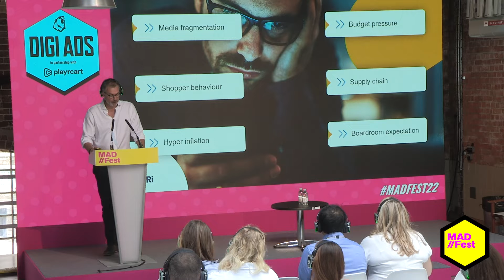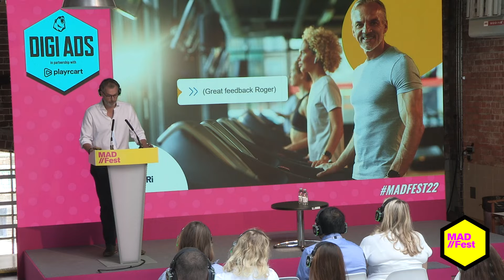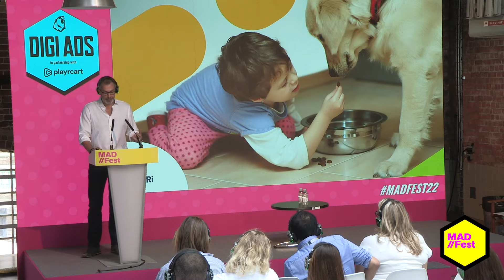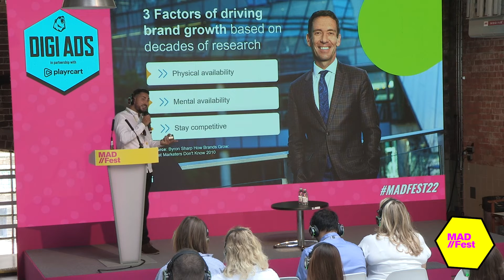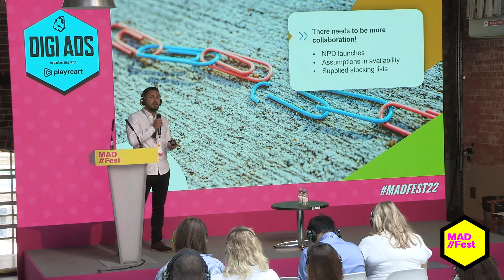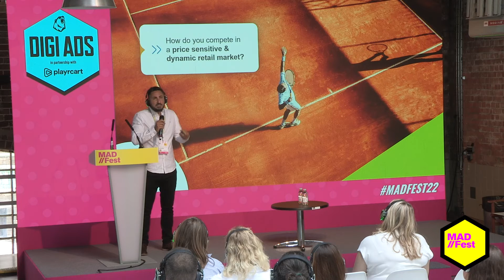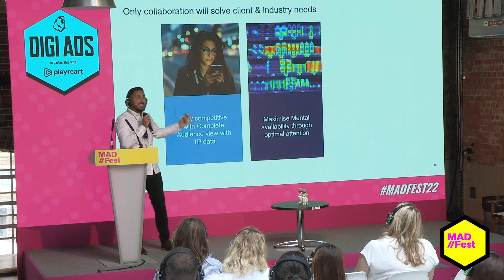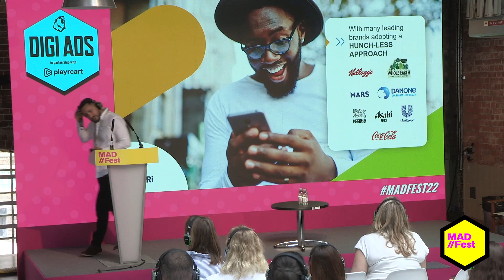IRI Worldwide - The Hunch is Dead: Welcome to a New Era for Marketing Effectiveness.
Speakers:
Euan Jarvie, President EMEA, IRI Worldwide
Carl Carter, VP & Group Lead, Global Media, IRI

Hear from global data, analytics and tech giant IRI about how market leading brands are leveraging meaningful data sets and advances in AI and machine learning, to plan, predict and embrace the future with confidence.

Captured at MAD//Fest London 2022 on 5th July on the DigiAds Stage.